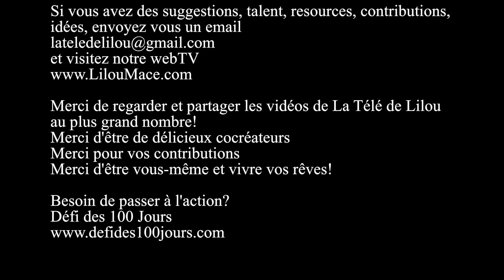Jean-Pierre Castaldi, en toute intimité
Jean-Pierre Castaldi est un acteur français et animateur de Fort Boyard de 2000 à 2002. Il est le père du présentateur TV Benjamin Castaldi.